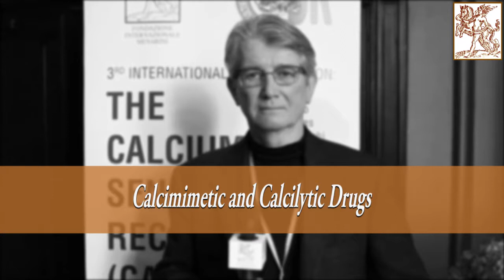Edward F. NEMETH: "Calcimimetic and Calcilytic Drugs"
3rd international symposium on:
THE CALCIUM SENSING RECEPTOR (CASR)
Florence (Italy)

Edward F. NEMETH
(Toronto, CDN)
Calcimimetic and Calcilytic Drugs